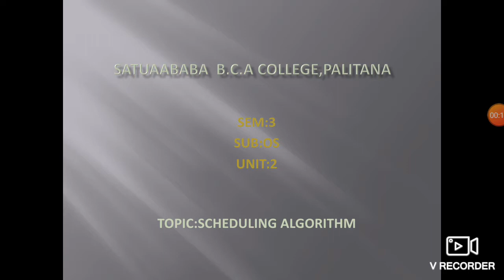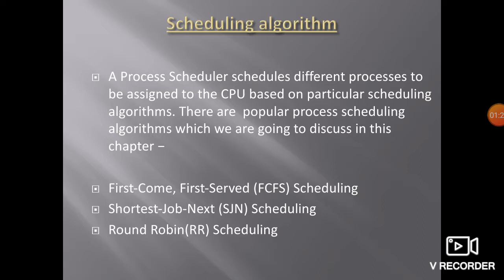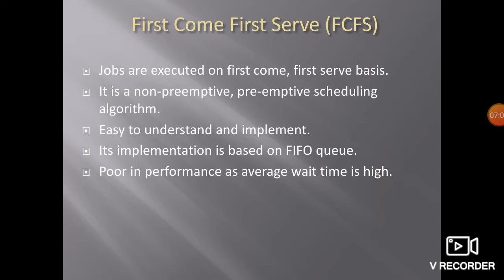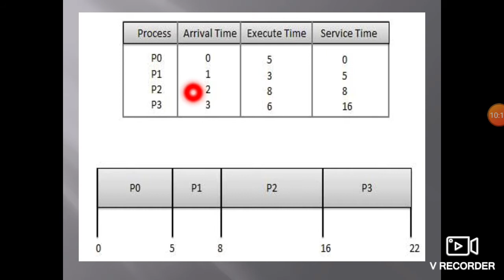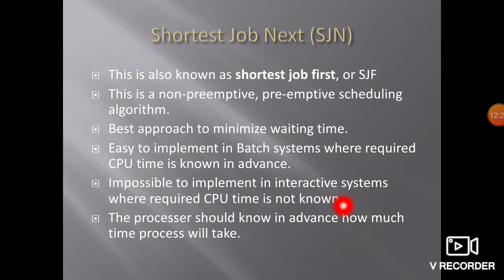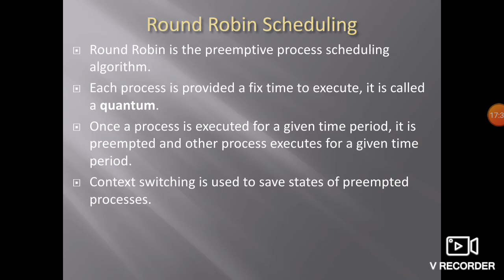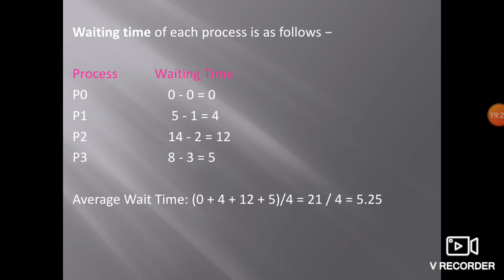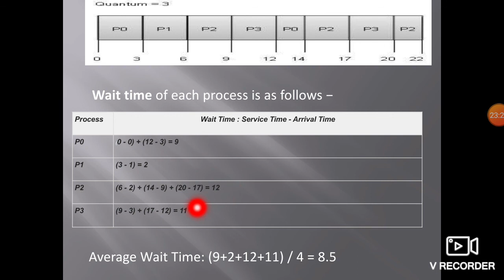BCA 3 UNIT 2 OS ALGORITHAM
SMT L.P.SAVANI SATUABABA BCA COLLEGE - PALITANA
SYBCA SEM -3
SUBJECT : OS